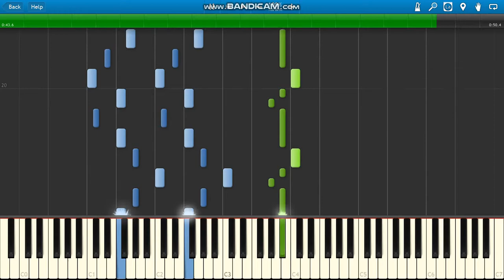Drake KeKe Do You Love Me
Drake KeKe Do You Love Me piano :)